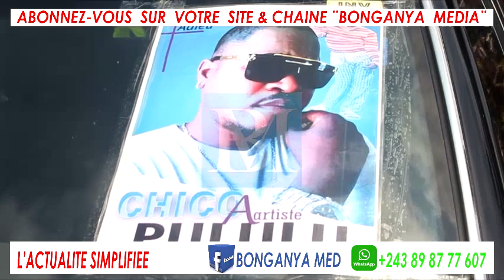LES TEMPS FORTS DES OBSÈQUES DE L'ARTISTE PULULU: MAMAN na MWASI YA PULULU INCONSOLABLES BA CRISES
LES TEMPS FORTS DES OBSEQUES DE L'ARTISTE PULULU: MAMAN na MWASI YA PULULU INCONSOLABLES BA CRISES